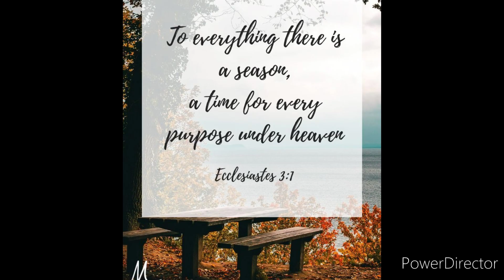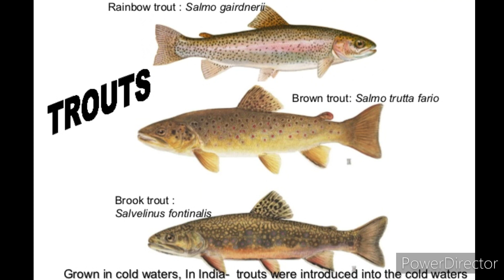Travel Vlog|| Filipina in Nepal|| Local Tourist|| Family Bonding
Trout are species of freshwater fish belonging to the Geneva Oncorhynchus, Salmo and Salvelinus, all of the sub family Salmoninae of the family Salmonidae. The word trout is also used as part of the name of some non-salmonid fish such as Cynoscion nebulous, the spotted sea trout or speckled trout. (Wikipedia)